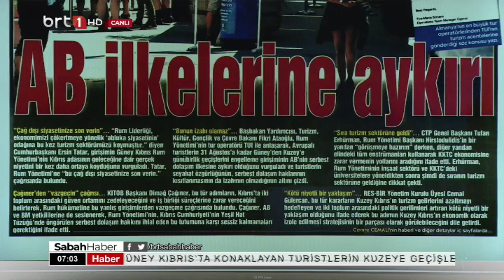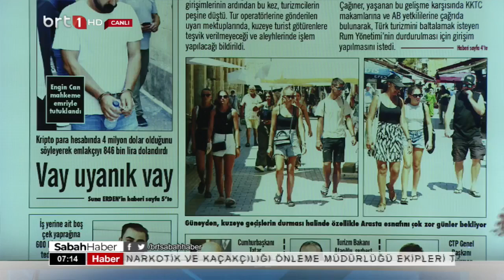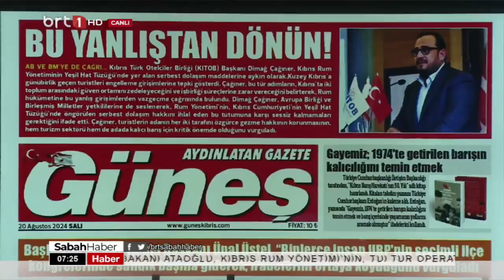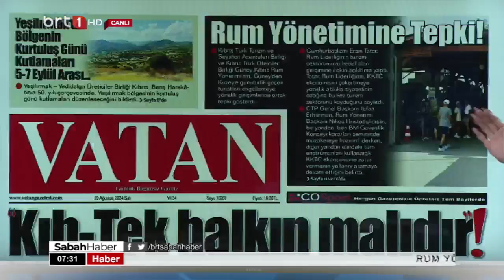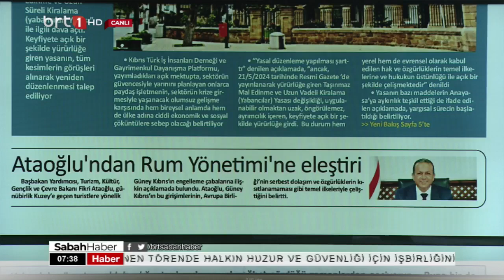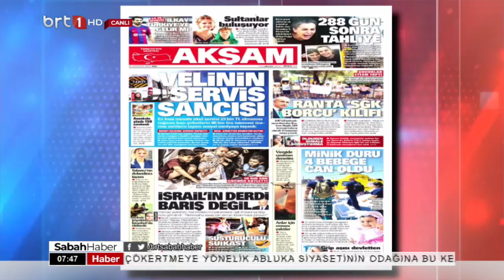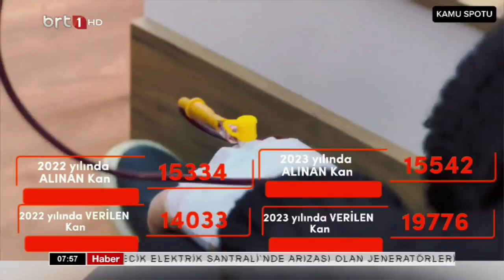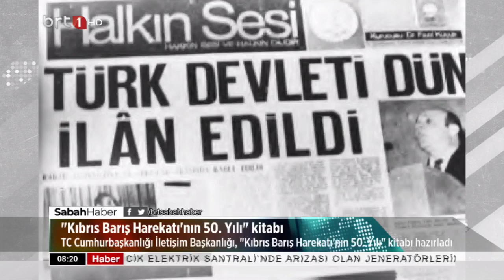Sabah Haber 20 08 2024